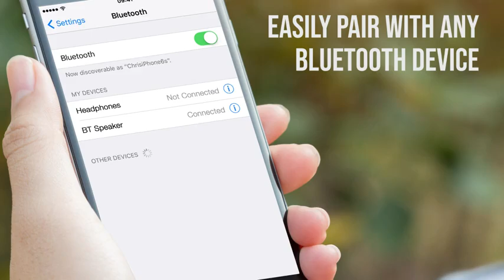OSD Audio 5.25” Bluetooth Outdoor Patio Speaker –Wireless Pair, Black - BTP-525Blk Reviews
This is the best Outdoor Speakers in the marketplace with cheap price that you can easily afford.
OUTDOOR: This BTP525 speaker is weather resistant and perfect for either outside to handle harsh weather conditions by the patio, deck, or pool, or indoors for a unique sound in a home theater.
SOUND QUALITY: With 75 Watts of power handling, this audio speaker features a treated paper cone woofer and a ½ inch PEI dome tweeter for a surround sound stereo while handling the elements outside.
BLUETOOTH: Connect this BTP-525 speaker to any device to play music through Bluetooth from your backyard patio with up to 75 feet line-of-sight range to produce clear sound.
WEATHERPROOF: The OSD Audio Bluetooth Outdoor Wireless Patio Speaker has the ability to handle extreme fluctuations in temperature to withstand wear-and-tear having IP67 waterproof power supply.
APPEARANCE: These speakers are available in both black and white. Create the perfect look for your sound system to blend into your home décor whether it’s indoors or outdoors.

OSD Audio 5.25” Bluetooth Outdoor Patio Speaker –Wireless Pair, Black - BTP-525Blk